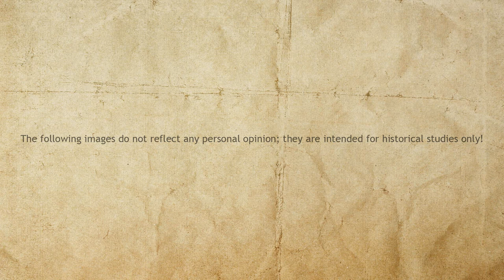*Rare Photos* Heinkel He 111 German Bomber plane from WW2 - Photo Compilation Part 02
The Heinkel He 111 was a German aircraft designed by Siegfried and Walter Günter at Heinkel Flugzeugwerke in 1934. Through development it was described as a "wolf in sheep's clothing"[3] because the project masqueraded the machine as civilian transport, though from conception the Heinkel was intended to provide the nascent Luftwaffe with a fast medium bomber.

If you like to have a printed copy in any size of any of the photos in the video without the watermark, please email me at I have them in high-res!